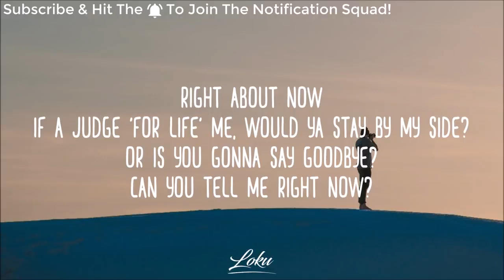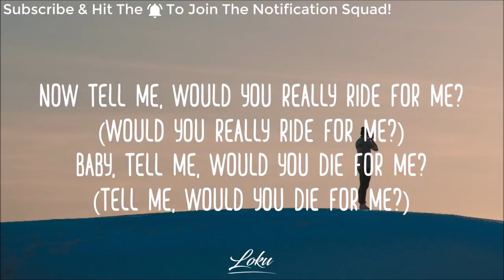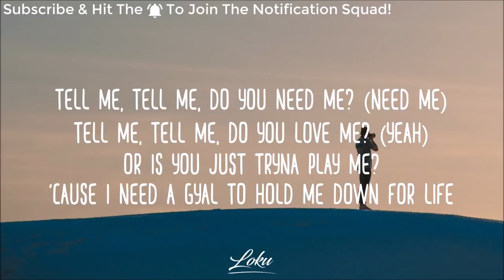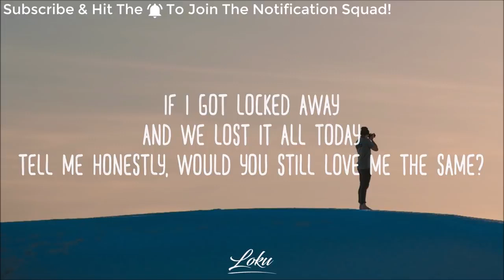R City Locked Away Lyrics ft Adam Levine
NO AD, LISTEN MUSIC WITHOUT AD